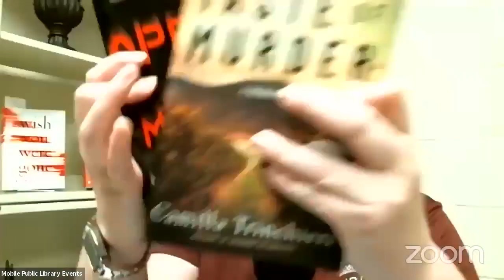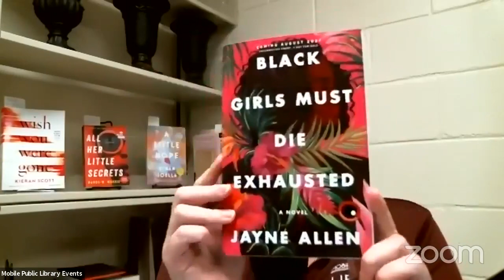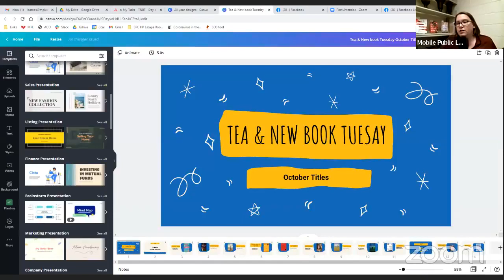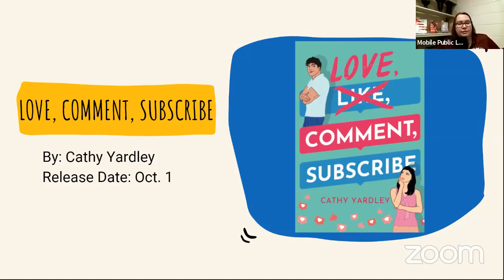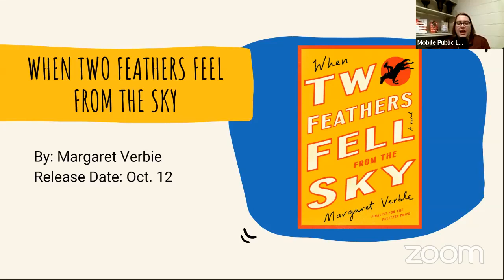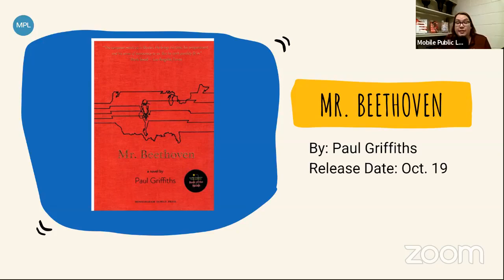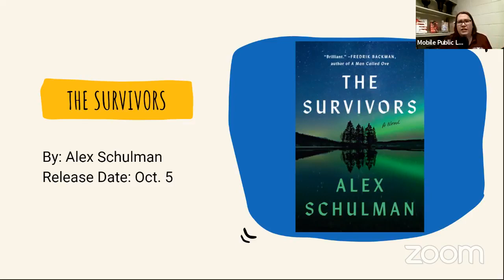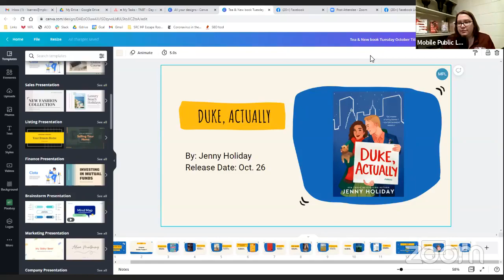Tea & New Book Tuesday for 9/21/2021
Welcome to Tea and New Book Tuesday, where I preview books coming to Mobile Public Library. Today I'll share October's Romance & Historical Fiction.